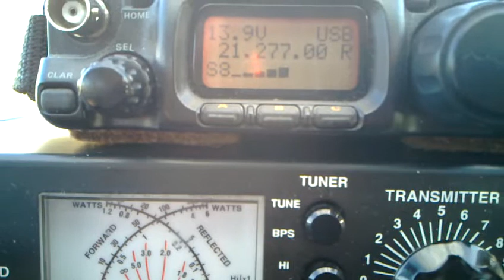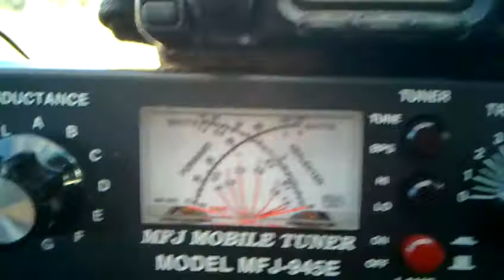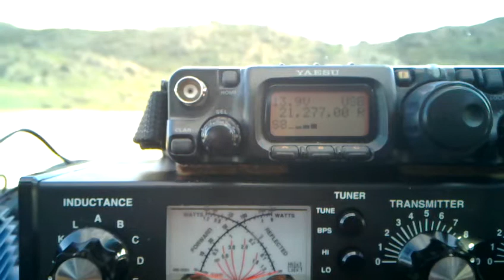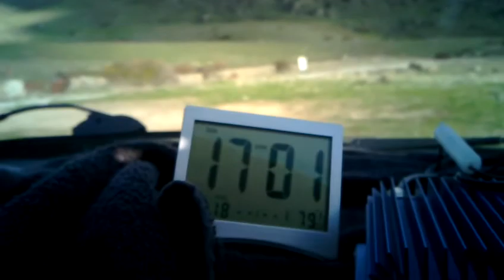Contacto entre PT7MM y EA4FSC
Un comunicado con muy buenas señales con Brasil!
Lástima que salió alguien a interrumpir y luego no dijo ni gracias ni se identificó   :S
Dejando inconcluso lo que pudo ser un largo QSO con el otro lado del océano...